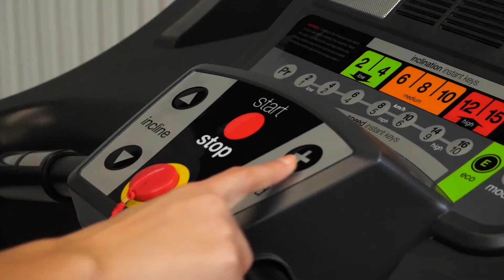i.Magna RC G6509I | Cinta de Correr | BH Fitness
La nueva i.Magna RC es la cinta perfecta para combinar el entrenamiento más intenso, gracias a su motor AC, con la conectividad del sistema i.Concept. Vincula tu dispositivo a través de Bluetooth para llevar a cabo entrenamientos virtuales a través de nuestras apps. Diseñada para uso semi-profesional y en instalaciones de uso colectivo: hoteles, comunidades de vecinos, centros de entrenamiento, etc.